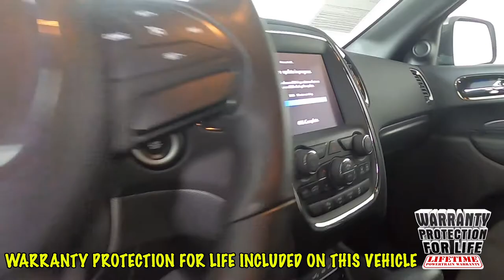2020 Dodge Durango R/T SUV 1C4SDJCT8LC145542